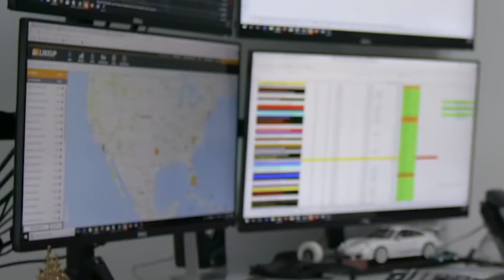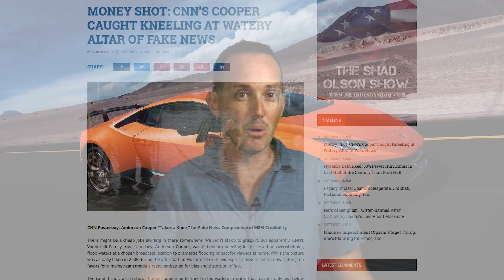Why The Vice Media Miami Exotic Car Rental Piece Missed The Mark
While the documentary was well produced, the film that was made about the Miami rental business really wasn't "news." It really just made the main narrator look like trash. Here are just some of my thoughts on the video.